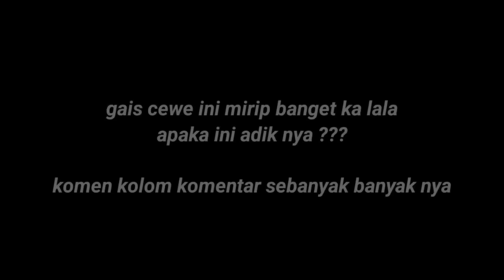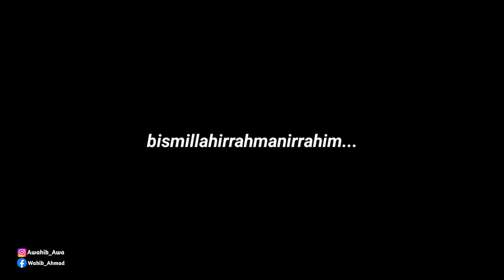KETEMU ADIKNYA KA LALA⁉️ SAYANG BANGET SECANTIK DAN SEBAIK INI DITINGGAL NIKAH